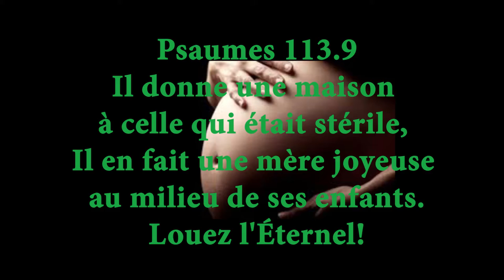Moman an rive pou w jwenn pitit la priyè pou semèn nan